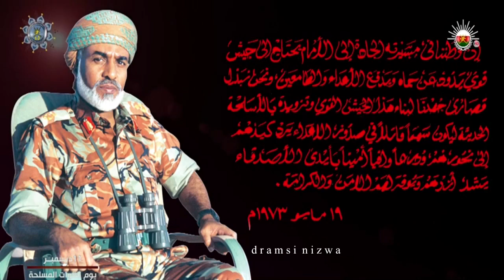خطاب السلطان قابوس 19 مايو 1973م